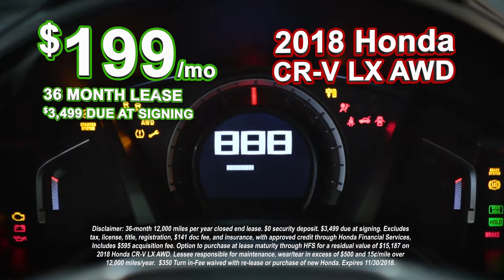Gannon Men's Basketball: Fayetteville State Highlights (Gary Miller Classic - 11/23/18)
Highlights from Gannon's 70-62 victory over Fayetteville State during the first round of the 35th Annual Gary Miller Classic, Friday, Nov. 23, 2018